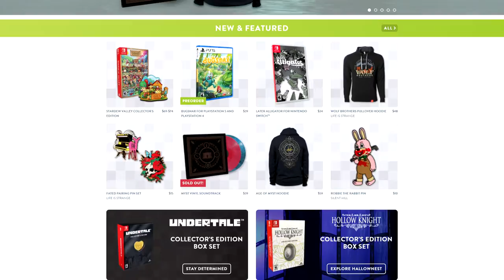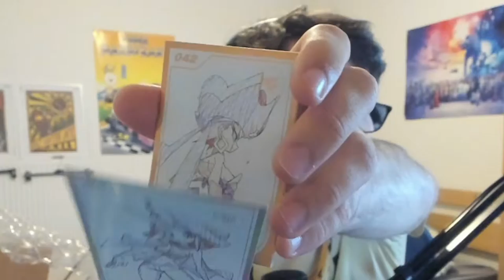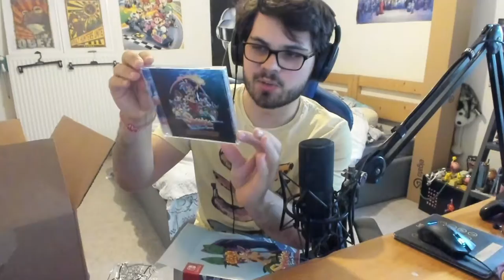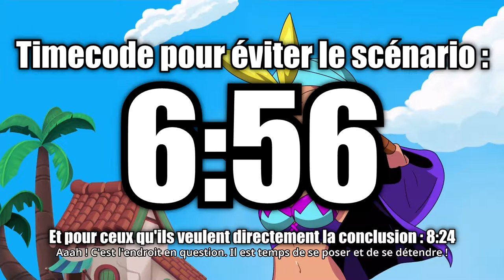Unboxing de Shantae and the Seven Sirens (Édition Switch de Limited Run)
Après 1 an d'avoir fait un meme sur cette édition collector, j'ai eu le super carton.

Ça m'avait manqué de faire des Unboxings et puis j'ai vu cette édition collector sur une série de jeu que j'apprécie beaucoup donc c'est repartie pour une vidéo ! Je suis très content du résultat même si j'aurais aimé faire une intro du même style que sur le premier Unboxing (Sonic Mania) mais j'espère au moins que ça vous plaira.

Un grand merci à Limited Run pour m'avoir RT mon tweet et de refaire mon meme sur votre Twitter car sans vous je n'aurais pas fait cette vidéo !

Timecode :
- 0:00 : Introduction
- 0:28 : C'est quoi Limited Run ?
- 1:12 : C'est qui Shantae ?
- 2:02 : L'unboxing avec le super carton
- 6:04 : Le gameplay de Shantae and the Seven Sirens
- 8:24 : Conclusion

Sources :
- Wikipédia (bien sûr)
- Fangamer (vous pouvez retrouver la peluche sur leur site d'ailleurs)

Musique d'introduction : Trip through Sequin Land - Shantae and The Pirates Curse

Musiques :
- Customer Rewards [Shop Theme] (Shantae and The Pirates Curse)
- Dinosaur Land (Super Mario World)
- You Found an Item! (Shantae and The Pirates Curse)
- The Royal Library (Shantae and The Pirates Curse)
- Bolo (Shantae and The Pirates Curse)
- Simian Segue (Donkey Kong Country)
- Mission Reward (Pokémon Mystery Dungeon Explorers of Time/Darkness/Sky)
- Stage Clear! (Shantae and The Pirates Curse)
- Shop [Let's Go Shopping!] (Shantae Half-Genie Hero)
- Creeping Suspicion (Shantae Half-Genie Hero)
- Challenge Accepted (Shantae and The Pirates Curse)
- Turbo Talon Trot (Banjo-Kazooie)
- World 7 : Sky Land (New Super Mario Bros Wii)
- Sky (Shantae and The Pirates Curse)

Musique d'outro : Run Run Bodywash (MowtenDoo)

Voilà.